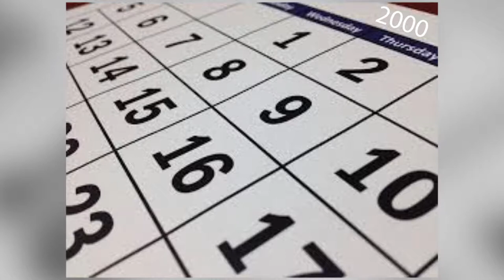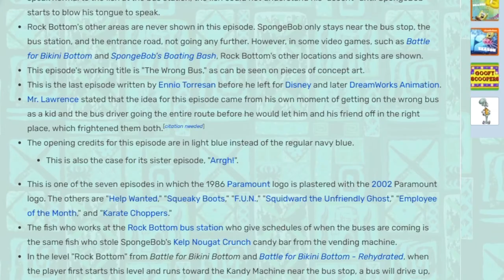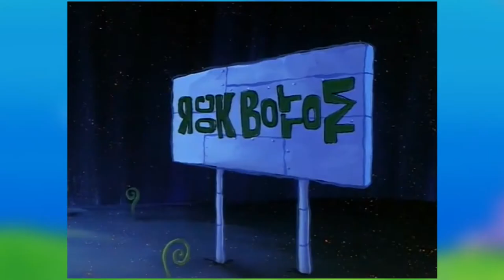Rock Bottom | SpongeBob Episode 35; No Pun Intended - SpongeyMikey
Episode 35, Rock Bottom is the 1st appearance of Glove World and Rock Bottom, and is considered a fan favorite, for good reasons.

Music Used (all from YouTube Music Library):
Tropic by Annon Domini Beats
Dream Escape by The Tides
Spooky SZN by Cxdy